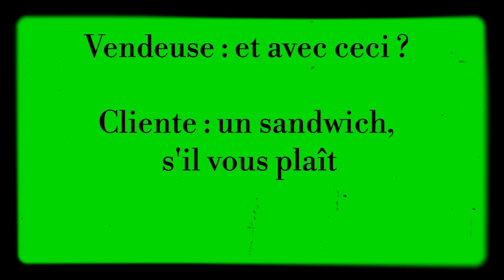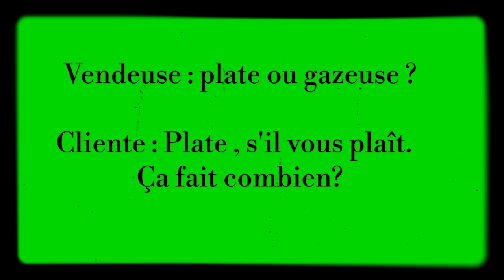French Conversation in a Cafe - DELF A1 Production Orale | DELF A1 Speaking Test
French Conversation in a Cafe - DELF A1 Production Orale | DELF A1 Speaking Examination

Bonne Chance :)

french conversation in a cafe
french dialogue au cafe
french dialogue au café
french word for coffee shop
french delf a1 exam speaking practice
french delf a1 preparation
how to prepare for delf a1 exam
conversation in a cafe in french translation
conversation in a cafe in french quarter